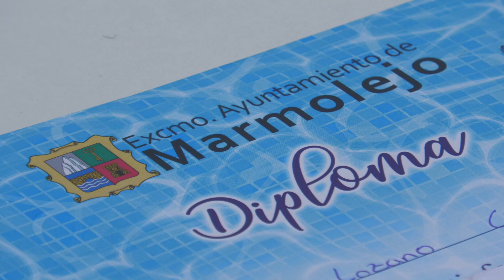Clausuras Cursillos de natación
🏊🏻Ayer finalizaba la 𝑡𝑒𝑚𝑝𝑜𝑟𝑎𝑑𝑎 𝑑𝑒 𝑐𝑢𝑟𝑠𝑜𝑠 𝑑𝑒 𝑛𝑎𝑡𝑎𝑐𝑖ó𝑛 en la 𝒑𝒊𝒔𝒄𝒊𝒏𝒂 𝒎𝒖𝒏𝒊𝒄𝒊𝒑𝒂𝒍 𝒅𝒆 𝑴𝒂𝒓𝒎𝒐𝒍𝒆𝒋𝒐
Te dejamos con un vídeo resumen de estas clausuras